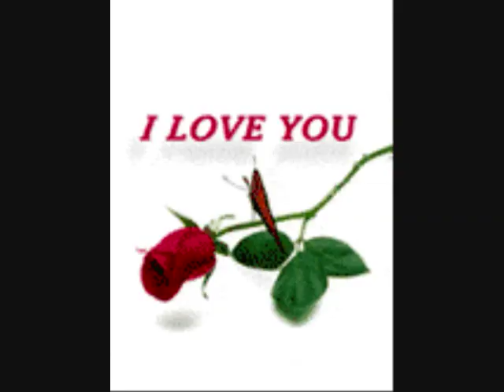Win Oo - Mae Par Naing - Myanmar song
Burmese song. Composed by Myoma Nyein. I have uploaded the original version by Pyi Hla Pe and cover versions by Ko Aunt Gyi, Win Oo and Sai Htee Saing.